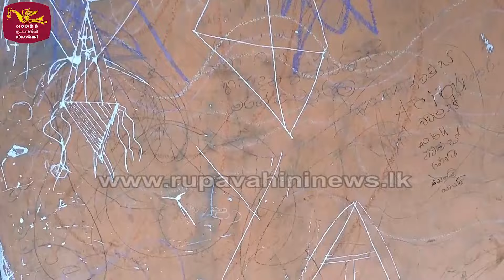අනුහස් පුතුගේ අවසන් සවිය ඔබයි | Rupavahini News